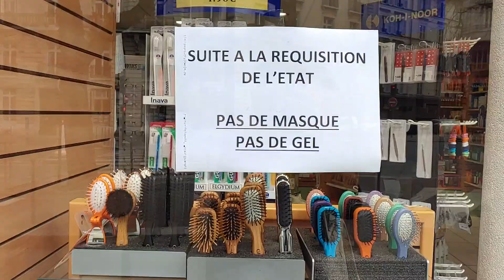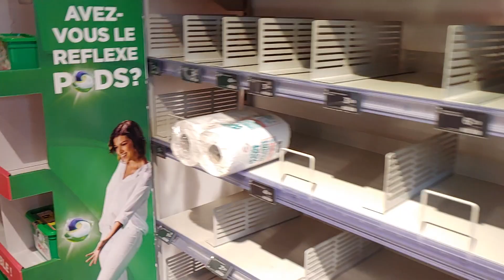프랑스 이동제한 (이라며...)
뭥미의 연속